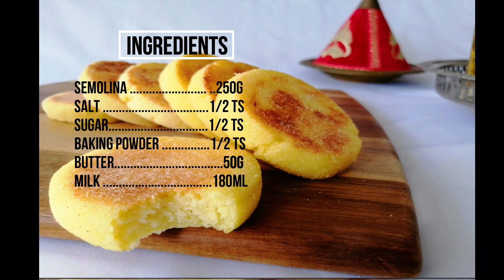Harcha / ハルシャ/ Moroccan Semolina Bread/ モロッコ パンケーキ/ パン/ English/ Japanese/ 日本語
日本語/English

 ハルチャは、モロッコで最も人気のあるパンケーキの1つです。

私は朝食でよく食べます。
チーズやハチミツと合わせたり、あるいは、ジャムやアーモンドバターと一緒に、朝食に頂きます。
（アムローは、アルガンオイル、はちみつ、アーモンドを混ぜた食べ物です）
ハルシャは、手間もかからず、すぐに作れる料理です…さあ始めましょう！

材料
セモリナ粉 250g
バター 50ｇ
牛乳 180ml

作り方
まず、ボールに、セモリナ粉、塩、砂糖、ベーキングパウダーを入れます。
そこに、溶かしたバターを入れて、生地が”固まるざらざらと砂のような状態になるまで混ぜ合わせます。Semolina link

最後に、牛乳を加えて、均一になるまで静かに混ぜます。そして、水分が吸収されるまで、15分程放置します.
時間が経ったら、生地を約55gずつに分けて、ボールを作ります.
それを、セモリナ粉の上で転がし、平らにして円盤状にします。完璧な形にするために、円形のカッターを使用します。
そして、それを、中火で焦げ目がつくまで火にかけます
ハルシャの大きさは、あなたのお好みでどうぞ。
私は、直径 7cm 、厚さ 1 cmぐらいにします。
一般的に、モロッコの地元のカフェなどでは、直径約50 cm程度のとても大きなハルシャを作ります。
モロッコに行く度に、家の近くのお店で絶対に買います！

Harcha is one of the most popular pancakes in Morocco.
I love to have it for breakfast, filled with Cheese and honey or Amlou.
It is an easy and quick recipy to make...So lets get started

Ingredients

Semolina Flour 250g
Sugar 1/2 TS
Salt 1/2 Ts
Baking powder 1/2 Ts
Butter 50ｇ
Milk 180ml

In a bowl put Semolina, salt, sugar and baking powder, mix dry ingredients, add melted butter and  mix until the batter becomes sandblasted, add milk and mix gently with fingers.
Leave for 15 minutes until liquids are absorbed.

Make a ball of 55g, roll it in Semolina flour, flatten and shape a nice circle, For a perfect look, use a circle cutter.Cook on medium heat each side until golden brown.

You can choose the size you prefer for Harcha, mine are 7cm diameter 1cm Height

In Morocco Snacks make very big harcha with about 50 cm diameter.